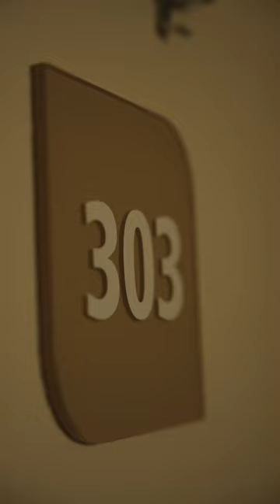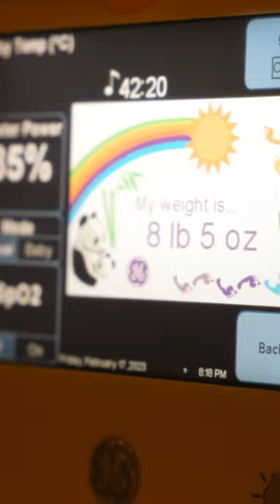The Birth of Rebecca